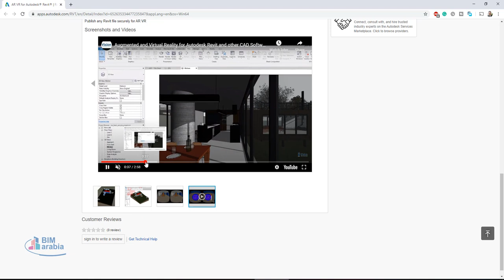AR VR for Autodesk® Revit®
About the plugin:

The plugin allows you to publish Autodesk® Revit® models to Augmented Reality and Virtual Reality.

Android App (to open exported model to AR VR): Epic AR VR

THIS APP IS SUPPORTED ON DEVICES WHICH SUPPORT AUGMENTED REALITY: list of supported devices are

1. If you need any custom development on AR and VR

2. If you want to integrate this plugin to your solution

3. SDK to read .unitydata file in unity

1.     Install this plugin and then open Revit

2.     In the Ribbon bar, you will see the plugin tab. Load any model, set view (this view will be the initial view in VR) and click on the "Convert to AR VR" button. It will generate a folder to your system.

3.     Transfer converted folder to your Mobile or Tablet.

4.     Install this Android App to your Mobile or Tablet. IOS app coming soon.

5.     Open the android app "Epic AR VR" and browse the exported file "*.unitydata"

6.     Now select whether you want to load the model for Augmented Reality or Virtual Reality

Application Offers:

1. One-time export for Augmented and Virtual reality

2. Your files will be secure. You own the file and you are not storing to anyone else's server

3. Quick load time in AR and VR

4. Small file size

5. Control quality and size of generated AR VR file

6. Colors and material

7. Option to publish only selected model items

8. Hide parts which do not need to be converted

Pricing:

The Android app is free, but you do need to buy this plugin.

Support and Query

We would like to help you in case of any concerns